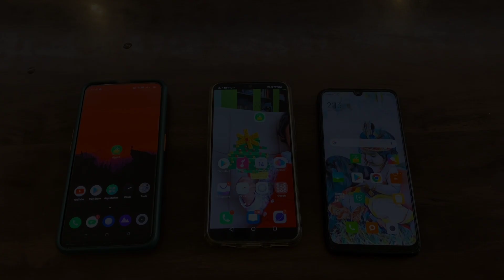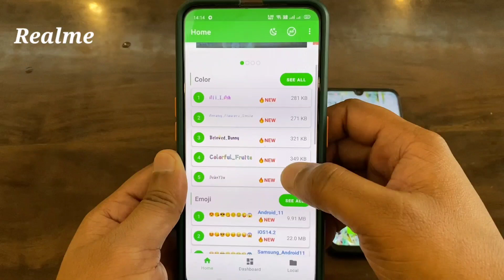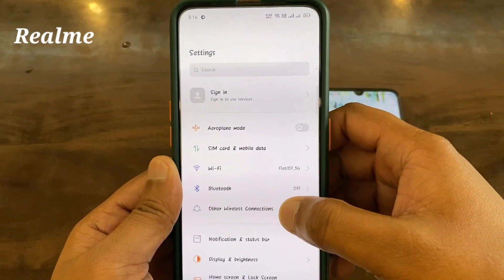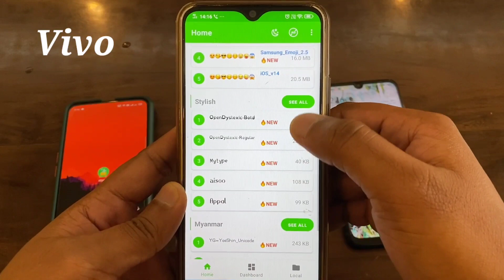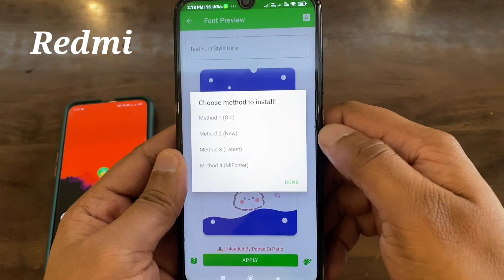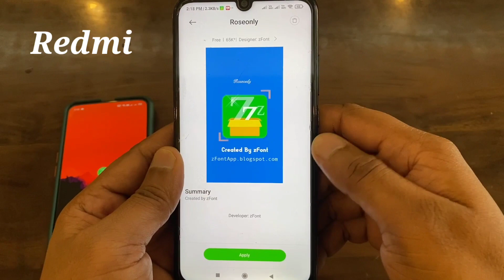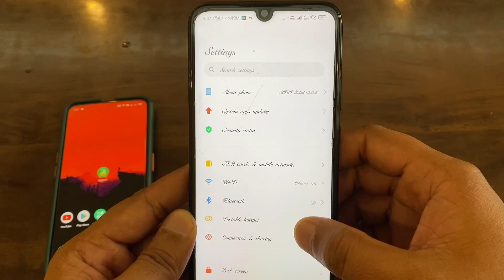How to Change Font Style in Any Android Mobile (Without Root) 2021 !! Font Style Kaise Change Kare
Dosto aaj ke is video me bataya gaya hai ki kaise aap kisi bhi phone ka font style change kar sakte hai

How to Change Font Style in Any Android Mobile (Without Root) !! Change Font Style in Redmi !! Realme !! Vivo

How to change phone font
How to change mobile font
How to change any phone font
How to change any mobile font
Change your phone font
Mobile font kaise change kare
Realme mobile font kaise change kare
Kisi bhi phone ka font style kaise change kare
Change vivo phone font style
Change redmi phone font style
Change android phone font style
Mobile ka font kaise change kare
Phone ka font kaise change kare without root
How to install zfont app
How to use zfont app